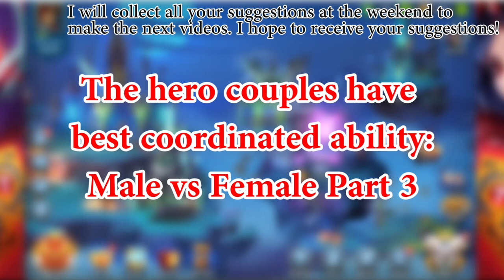Mighty Party - The hero couples have best coordinated ability: Male vs Female Part 3 - NDLGamer